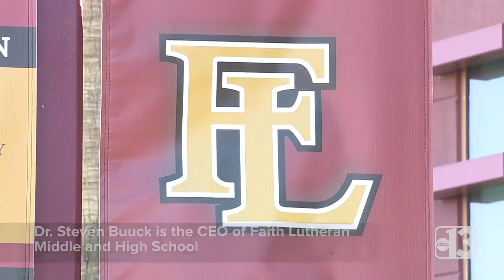After 1 October, students and teachers find comfort in Faith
Students, teachers and staff at Faith Lutheran school in Las Vegas are finding hope and healing.